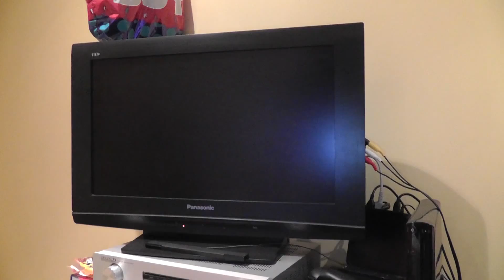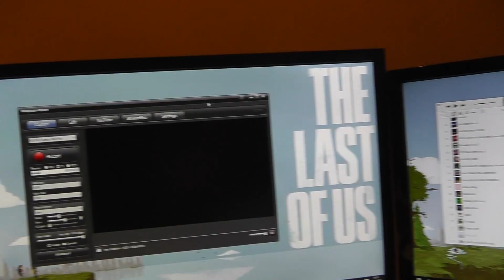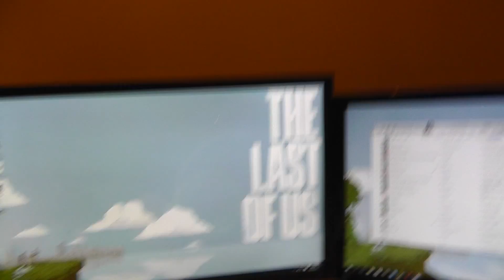NEW VIDEOS & MY SETUP - CHANNEL UPDATE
A small update video to say whats going on with the channel and also you can check out my setup for recording videos.